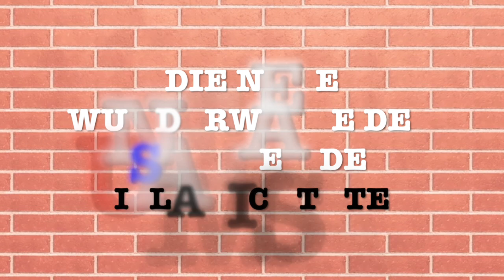"PORKY" US New Weapon 2016! Against IS-Islamic State-Terror Organization!